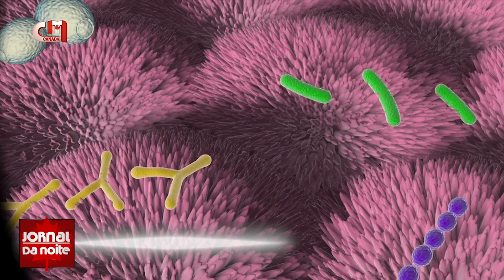Alerta banhistas - Banhos interditos em três praias de Toronto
Três praias de Toronto foram declaradas inseguras para nadar no passado fim de semana, devido aos elevados níveis de Escherichia coli, uma bactéria na água.